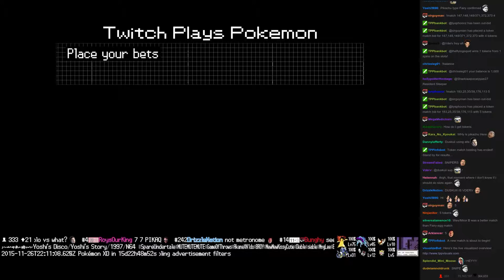Twitch Plays Pokémon Battle Revolution - Match #30707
Match #30707 [Blue: Marill, Pikachu, Clefairy] vs [Red: Jigglypuff, Togetic, Chansey]